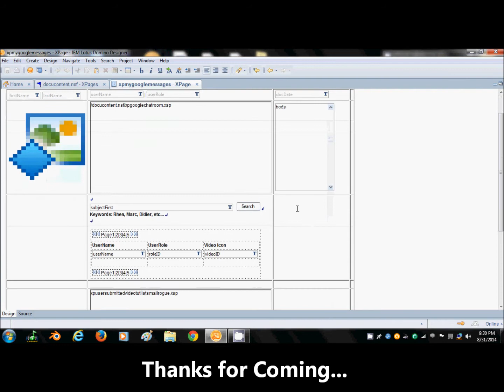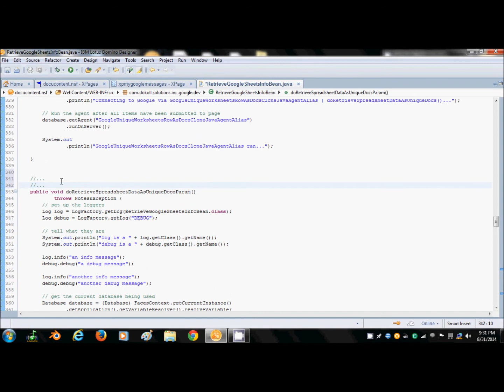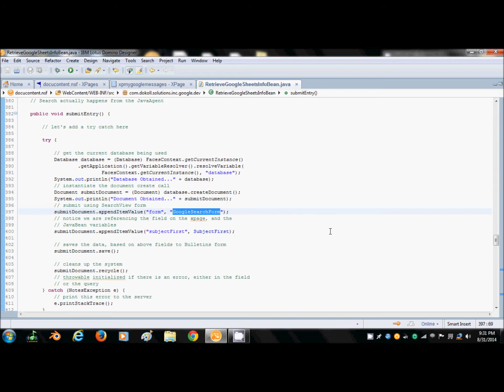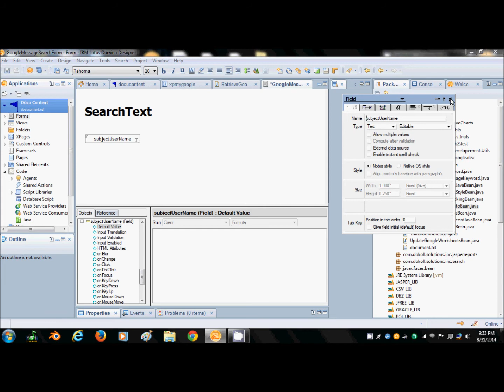Döcu Content Google Tutorials Rogue LookUp Fix